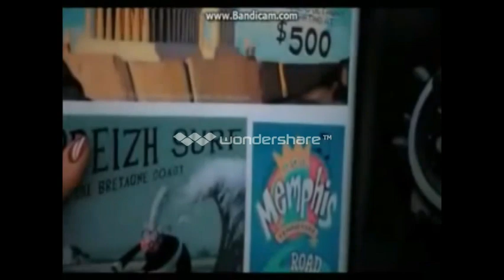Despicable Me 2 Margo/Antonio and Gru/Lucy in The Titanic's Song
Un omaggio al film Titanic,che stò continuando a guardare da due giorni,e alle nuove love-story del mondo di cattivissimo me 2.